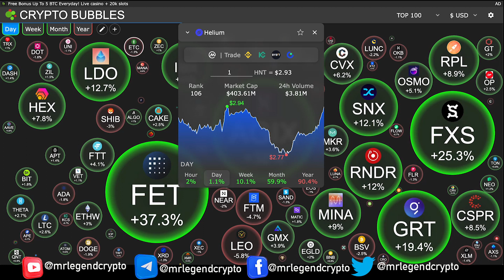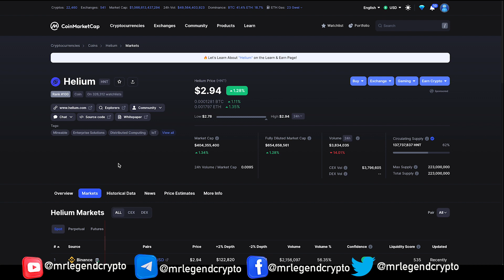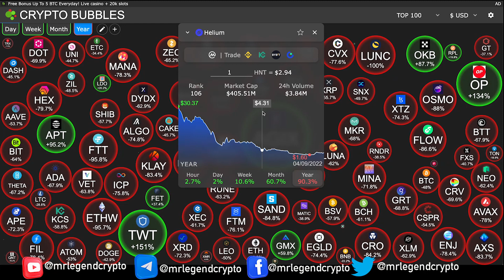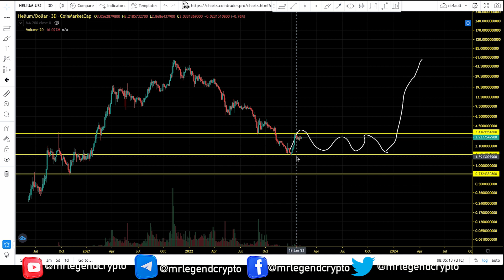Helium (HNT) New Bull Run Or Dead Cat Bounce? HNT Price Prediction And Chart Analysis 2023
Helium’s goal is to prepare IoT communication for the future, identifying inadequacies in current infrastructure from its birth in 2013.

Helium (HNT) is a decentralized blockchain-powered network for Internet of Things (IoT) devices.

Launched in July 2019, the Helium mainnet allows low-powered wireless devices to communicate with each other and send data across its network of nodes.

Nodes come in the form of so-called Hotspots, which are a combination of a wireless gateway and a blockchain mining device. Users who operate nodes thus mine and earn rewards in Helium’s native cryptocurrency token, HNT.

MLC